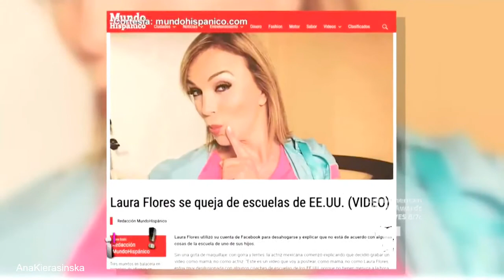Laura Flores habla del accidente que sufrió su hijo